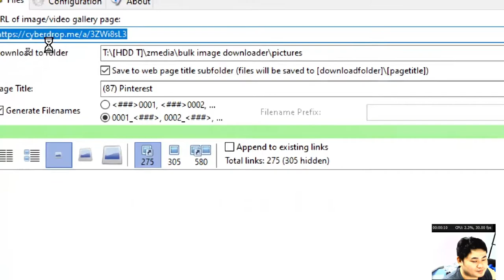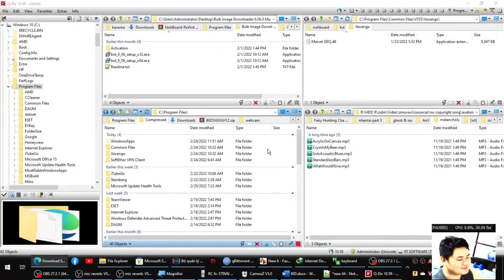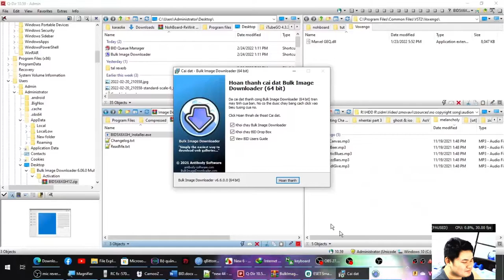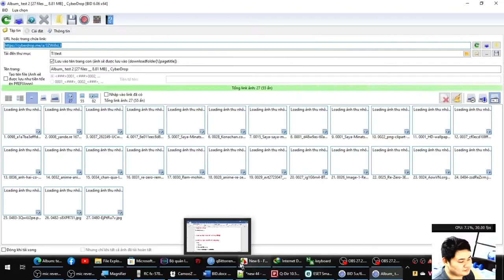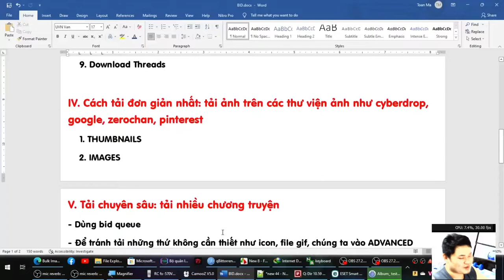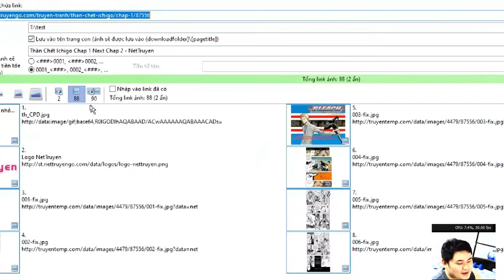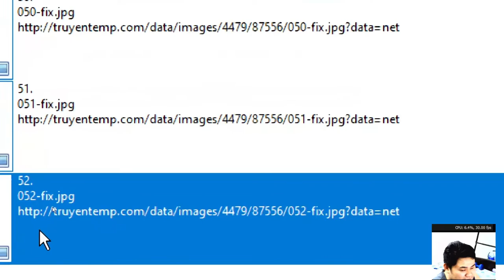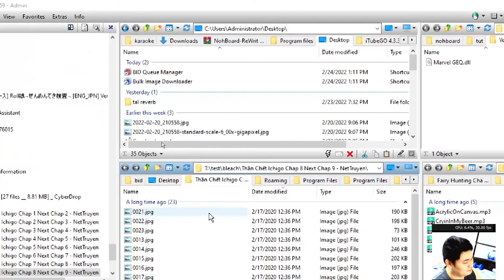Hướng dẫn dùng tool tải ảnh hàng loạt với phần mềm Bulk Image Downloader (Có tiếng Việt)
vào google tìm: bid taiwebs.com  →  làm theo video → xong :))
0:00 SPOILERS (つ≧▽≦つ)
3:25 intro
3:39 lời chào và giới thiệu app
4:15 cách tải
8:11 cách cờ rắắắắắắắccccc (つ≧▽≦つ)
11:17 cách cài sau khi mở ứng dụng
13:09 phân biệt THUMBNAILS và IMAGES
17:22 tải chuyên sâu (cho manga, 210 (hai ten (つ≧▽≦つ)
18:55 để ý số luồng tải
19:33 multiple gallery
20:20 copy selected links
21:00 mình thêm sau nha, hiện đang bận quá 😅😅

ảnh; tải ảnh; tool; công cụ; hàng loạt; cùng một lúc; phần mềm; ứng dụng; windows; pc;